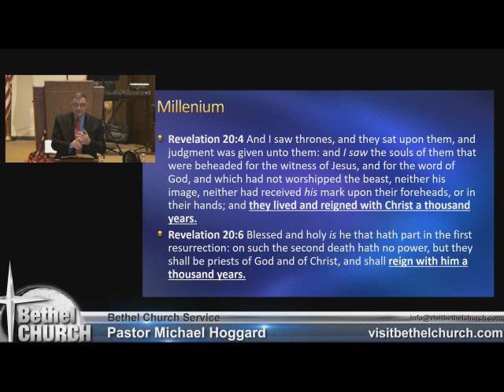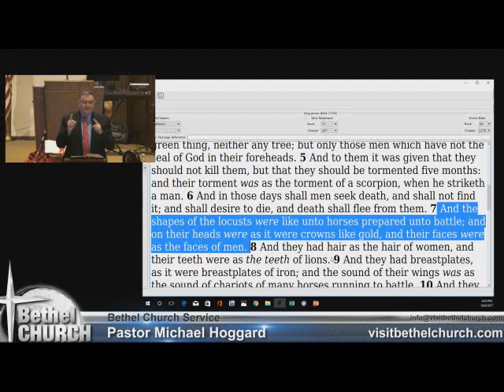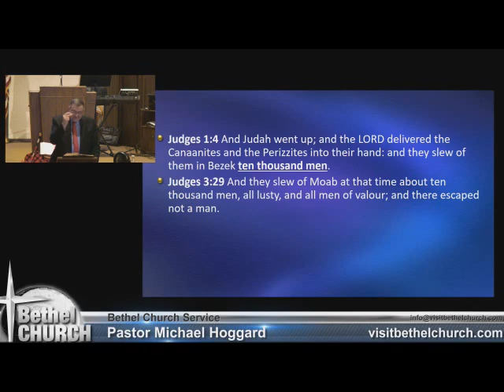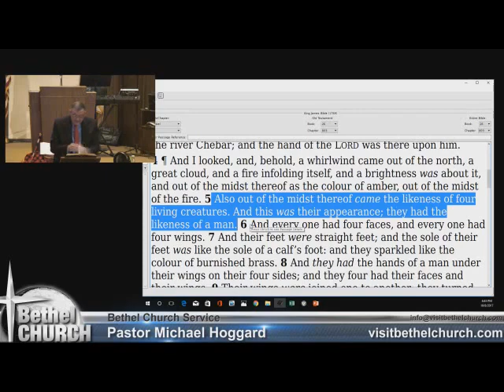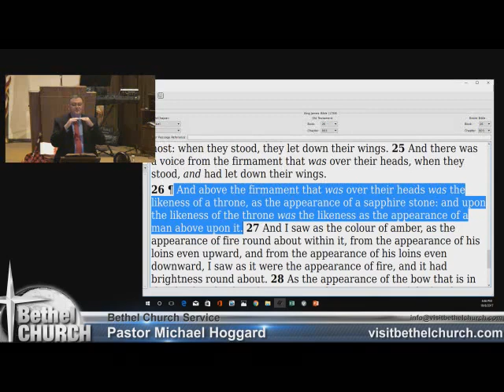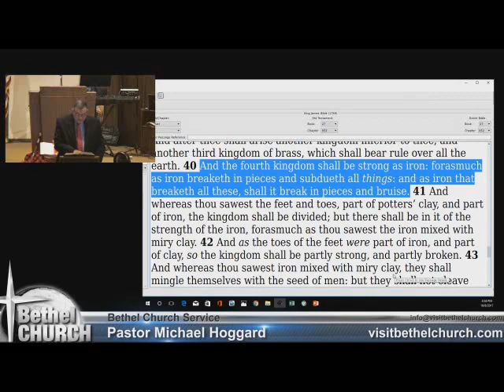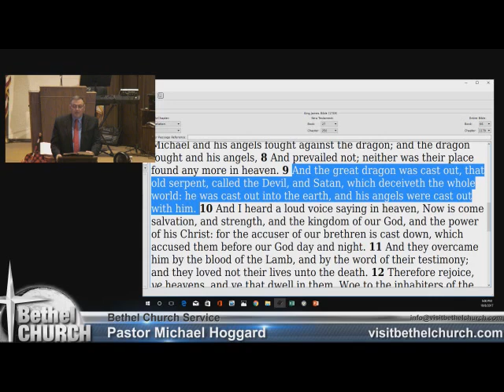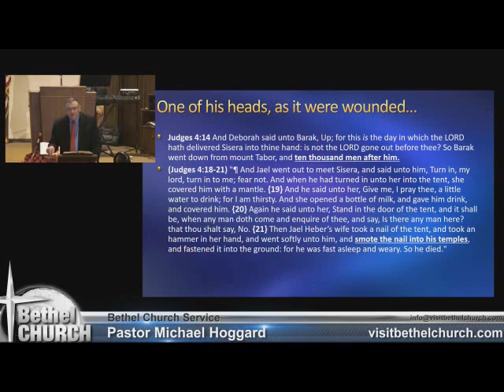Armies of the Aliens - Mike Hoggard - 2017-10-08.